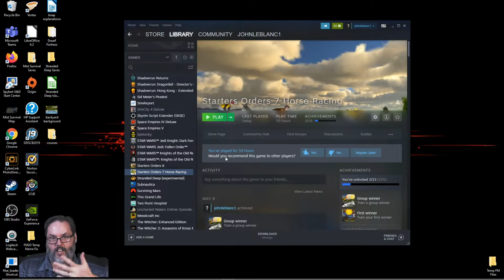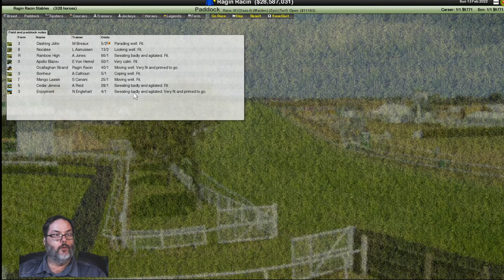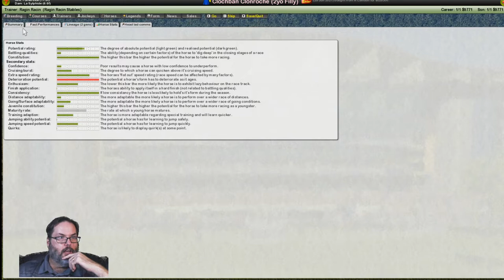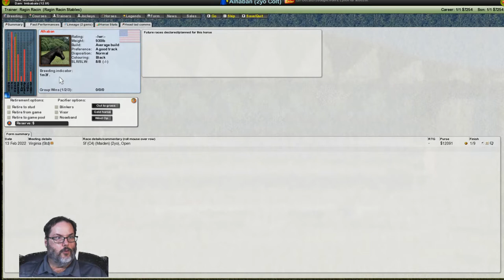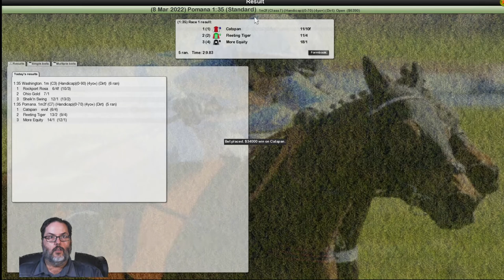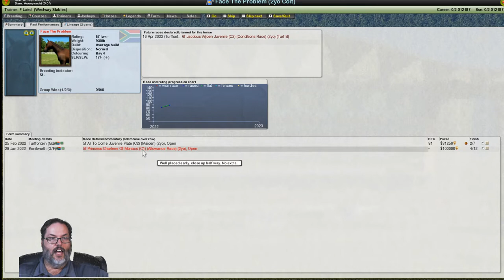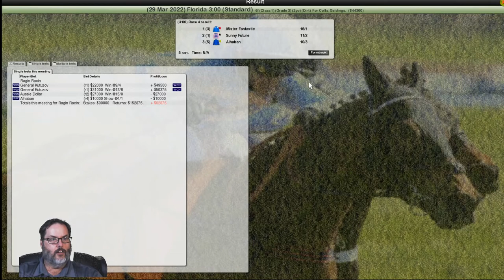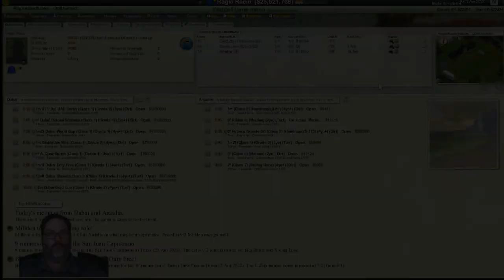Starters Orders 7 - Ep. 4 - Technical Issues & A Mixed Bag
I’m really having fun with Starters Orders 7 so I’ve dived into a Let’s Play for it.  We open our own racing stable, RC Racing, and hit the ground with a few horses and a little bit of money.  Follow along to see how we do and if we can reach the heights of horse racing.  Il Sont Partis!!!